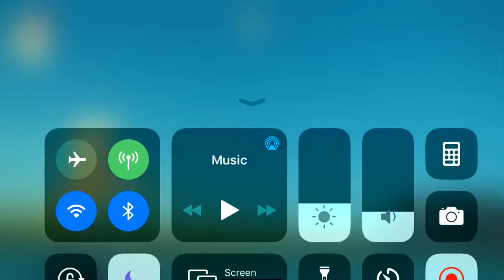Should I continue making these videos?